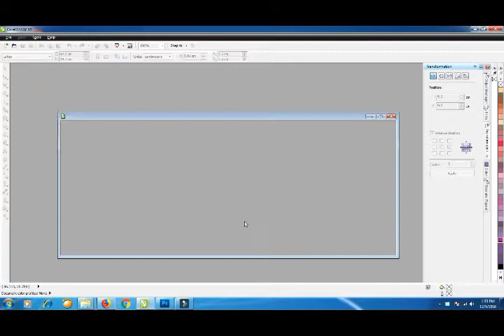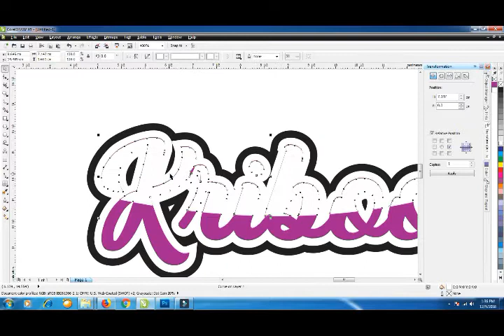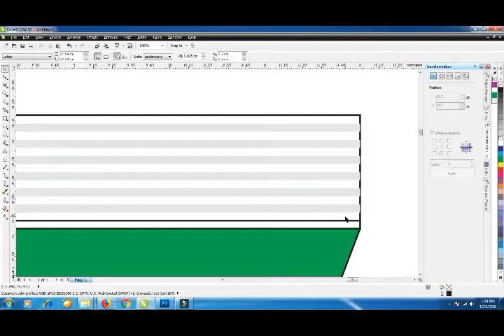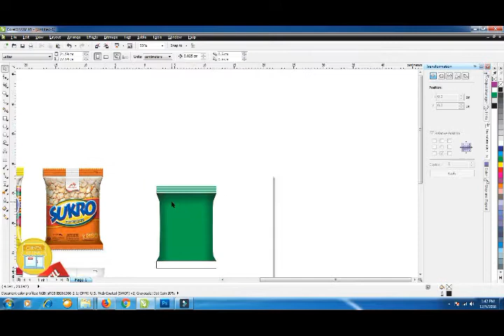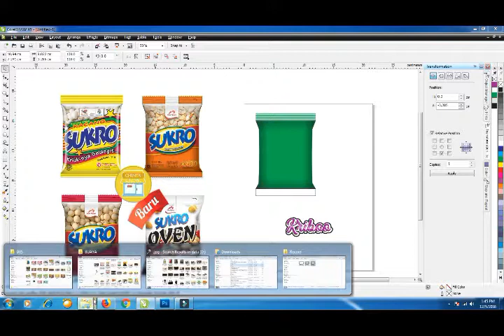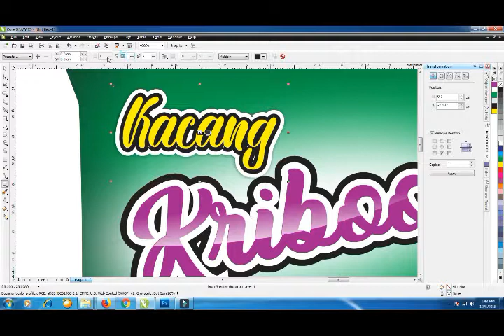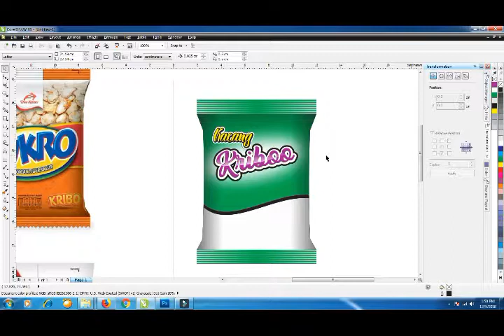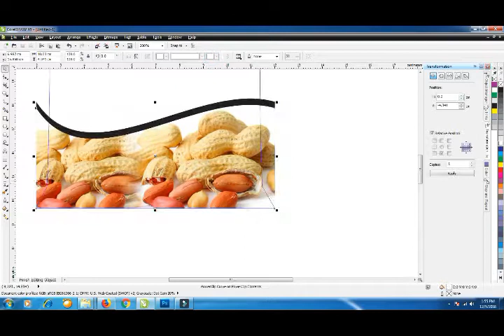🔴BIKIN MOCKUP KEMASAN SNACK - Belajar disain dengan corel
MOCKUP dalam periklanan percetakan sekarang ini sangat efektif untuk mendapatkan order penjualan, terbukti dari tingkat kepercayaan masyarakat meningkat karena pelanggan disuguhi hasil jadi dari sebuah desain. tutorian disain mockup kemasan PLASTIK, SANGAat membantu memberikan trust kepada calon pelanggan. tutorial bikin mockup, sangat penting buat pemula yang ingin bergerak di dunia cetak dan disain, contoh membuat kemasan, ini diharapkan bisa membantu temen-teman yang masil belajar disain.

video ini berdurasi lumayan panjang karena dibuat apar pemirsa bisa faham teknik-teknik yang digunakan dan bisa explorasi sendiri untuk menghasilkan desain yg berkwalitas.